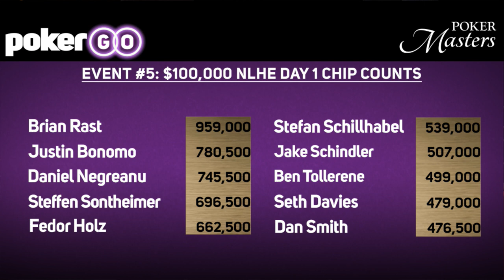2017 Poker Masters Pre-Show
Watch the Poker Masters $100,000 Championship Day 2 Pre-Show coming to you LIVE from the ARIA Resort & Casino in Las Vegas.